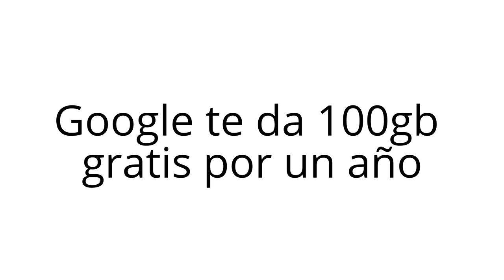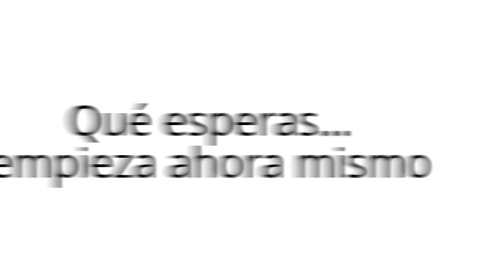𝑪𝒐𝒎𝒐 𝒔𝒆𝒓 𝑳𝒐𝒄𝒂𝒍 𝑮𝒖𝒊𝒅𝒆𝒔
Ayuda a mejorar Google Maps y obtendrás beneficios exclusivos.
al nivel 4 puedes actualizar a los 100 gb